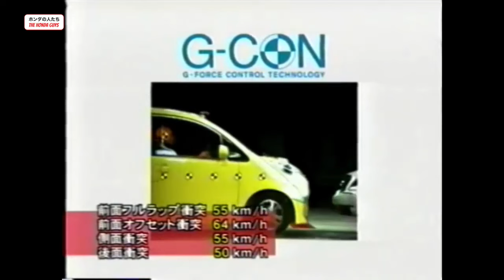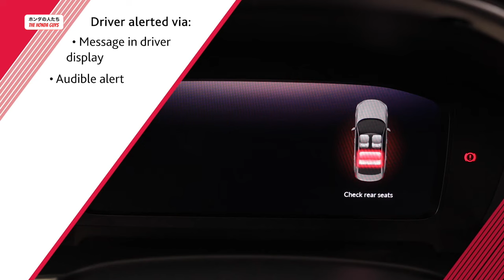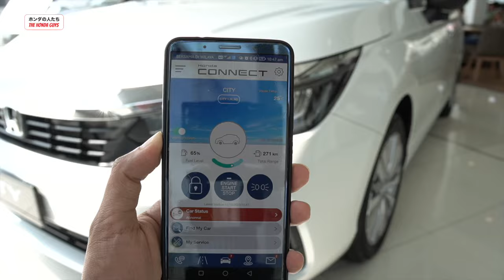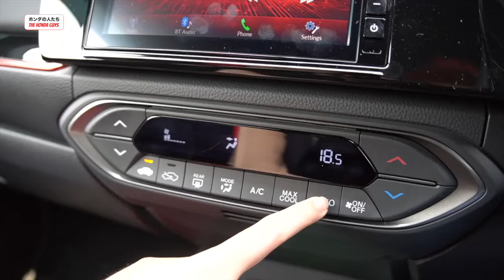Honda WR-V Harga RM108k? Biar Betul!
So this week, Iq cuba reveal, kenapa harga Honda WR-V RS sampai RM108k. Dah hujung2 tahun ni, cepat2 grab sekarang, sebelum harga naik next year.